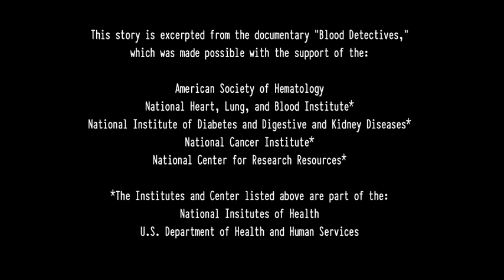Antiphospholipid Antibody Syndrome: A Patient's Journey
Rebecca, 39, suffered a massive stroke in her mid-30s that left her almost entirely incapacitated, although she recovered under the care of her doctors.  The stroke was caused by a previously undiagnosed autoimmune disorder called antiphospholipid antibody syndrome (APS), which causes blood to clot more easily and can result in early miscarriages.  Now that Rebecca is pregnant with her first child, her team of doctors must closely monitor her condition to ensure a safe delivery. To learn more about APS and other blood disorders, visit ASH's patient resources webpage

This clip was excerpted from the documentary film "Blood Detectives."